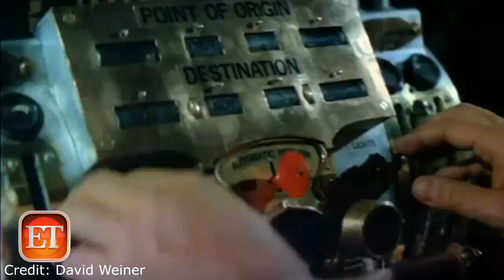Malcolm McDowell on "Time after Time", 1979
Credit: Entertainment Tonight, David Weiner.
            Warner Bros.